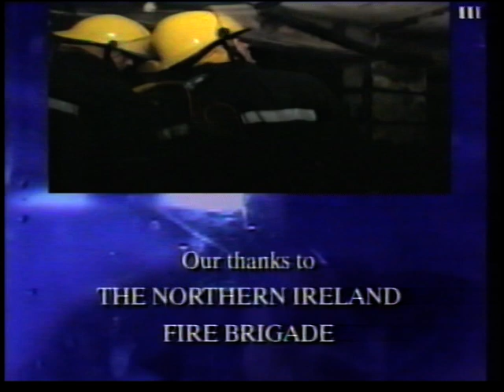Blues and twos Belfast fire Service 1990s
ITV Blues and twos series about the work of the Belfast fire service in the 1990s Dealing with emergency calls.